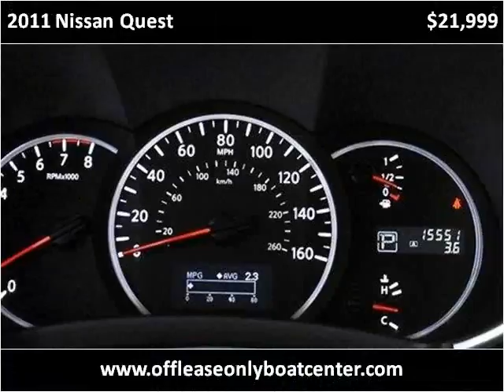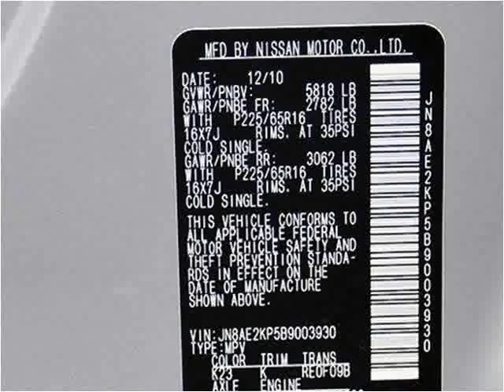2011 Nissan Quest Used Cars Lake Worth FL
This 2011 Nissan Quest is available from Boats Direct USA.